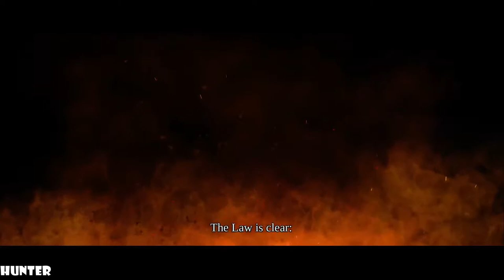Darksiders Warmastered Edition Gameplay Walkthrough Part 1 PS4 PRO